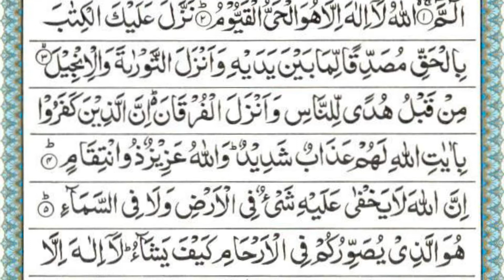Ale Imran Ayat 03